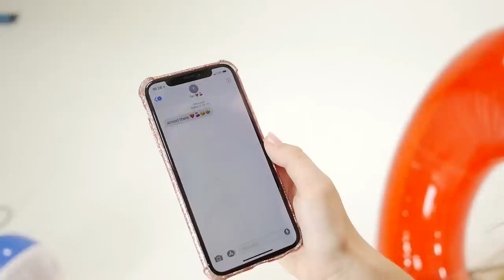Ruby Jay - Cherry Pop (Official Music Video)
Ruby Jay's first original single - Cherry Pop!!

Written/produced by:
Ruby Jay
Ervin Ablaev
Jonny Koch

Video by:
Vision Ent. Group

Choreographed by:
Will Simmons
Tati McQuay

Special thanks to all my friends that came out to dance with me in the LA heat!!
Tati McQuay
Sheaden Gabriel
Blake Hendricks
Sharlize True
Kelly Grace
Sage Rosen
Rahja KoolRoc Fuller
Sammy B
Krischelle